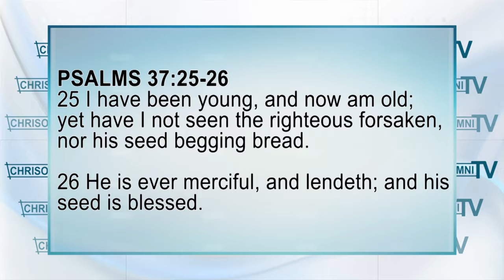Wes Benjamin - Giving June2016